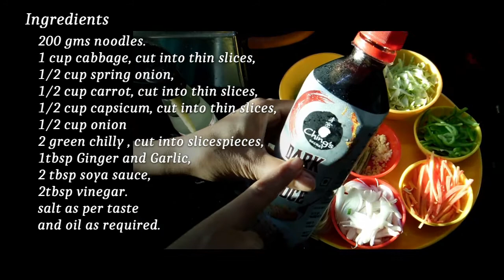Hakka Noodles Recipe in Hindi | Vegetable Hakka Noodles Recipe by Sapna's Kitchen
Vegetable Hakka Noodles Recipe: Learn how to make restaurant style veg hakka noodles recipe at home. It's quick and easy indo chinese noodles recipe.

Ingredients:
200 gms noodles.
1 cup cabbage,
1/2 cup spring onion,
1/2 cup carrot,
1/2 cup capsicum,
1/2 cup onion,
2 green chilly,
1 tbsp Ginger and Garlic, cut into small pieces,
2 tbsp soya sauce,
2 tbsp vinegar.
salt as per taste
and oil as required.